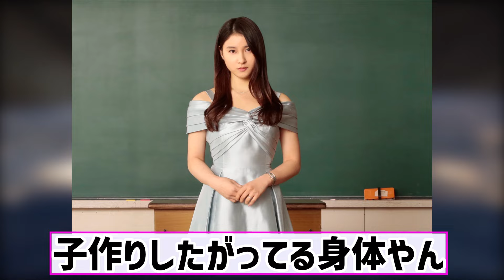この土屋太鳳エッすぎんかに対する2chの反応まとめ【なんＪ2chまとめ】なんJ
お砂糖、スパイス、すてきなものをい～っぱい。全部まぜると、ムッチャ可愛い女の子ができる！ はずだった…。だけどユートニウム博士は間違って余計なものも入れちゃった！ それはケミカルX！
そして生まれた超強力三人娘、スーパーパワーで悪い奴らをやっつける、ブロッサム、バブルス、バターカップ。 強くて可愛い正義の味方、みんなのアイドル、パワーパフガールズ！
リーダーのブロッサム、キュートなバブルス、そしてタフだぜバターカップ。

どうもエンタメキングです。毎日大人向けの芸能ニュースを発信しているので応援してください！

VOICE：VOICEVOXホームページ（ダウンロードもこちら）